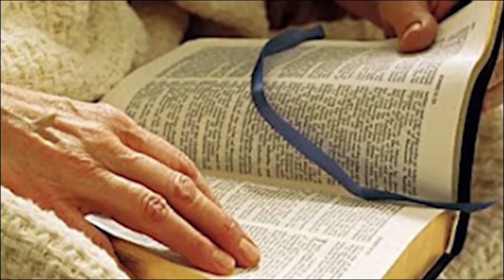JESÚS EVANGELIO HNA ALBA LUZ DE LA SANTÍSIMA TRINIDAD, EL PURGATORIO, EL PERDÓN Y LA MISERICORDIA